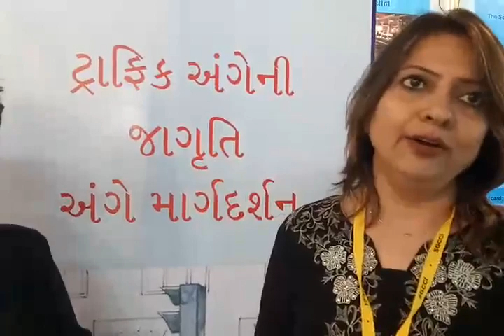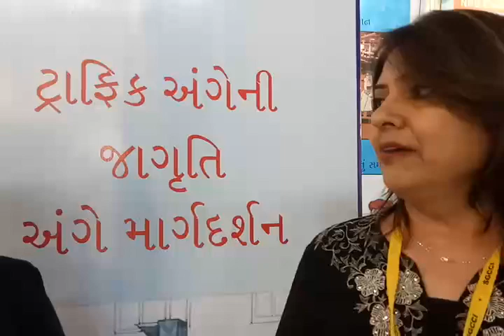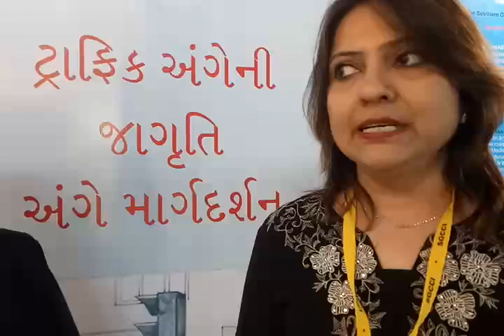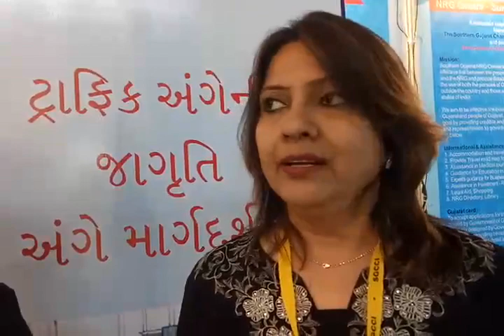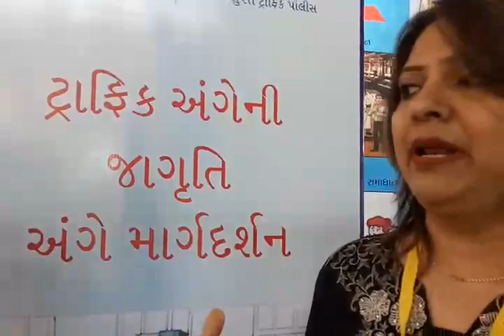Exotic web media : Live interview with Kamini Dumaswala on Traffic Awareness Programme at Udyog 2018